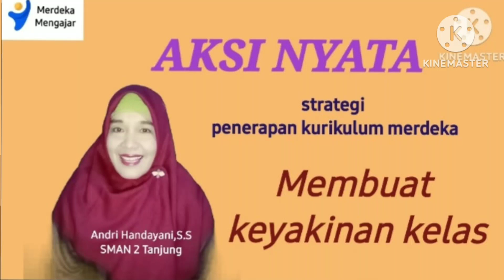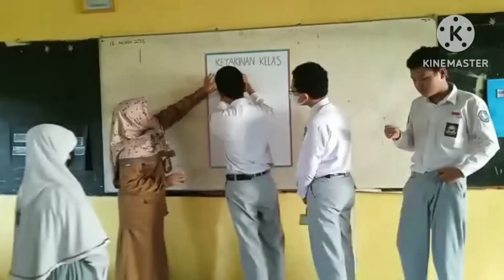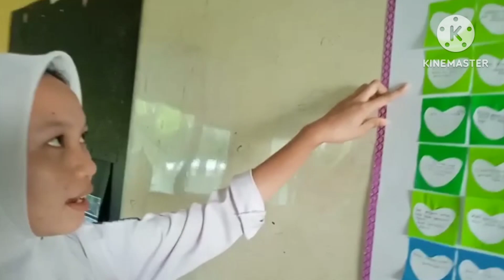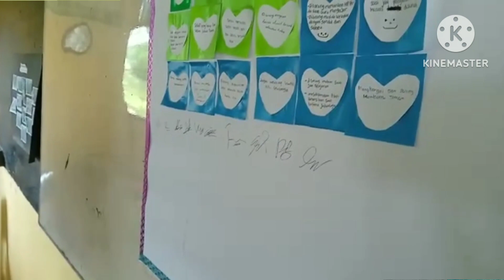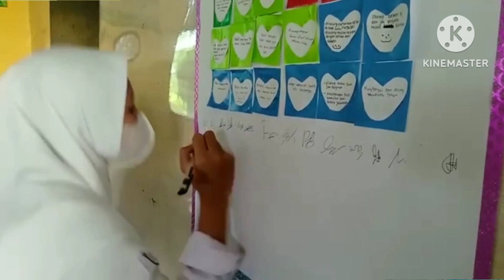Aksi Nyata * Membuat Kesepakatan Kelas *Platform Merdeka Mengajar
Assalamualaikum wr.wb.
Video ini dibuat untuk memenuhi tugas Pelatihan Mandiri pada Platform Merdeka Mengajar pada topik Membuat Kesepakatan Kelas.

Semoga berkah.
Wassalamualaikum wr.wb.